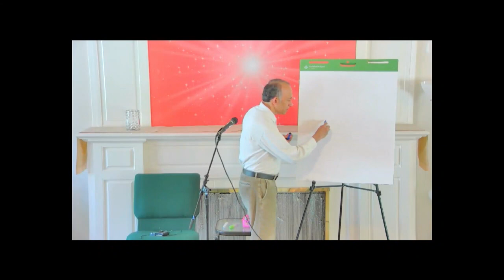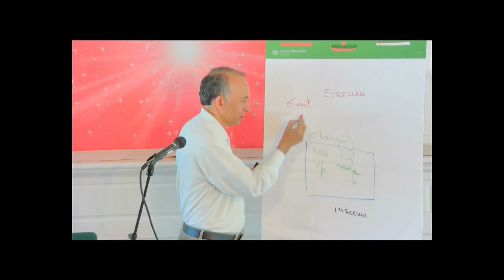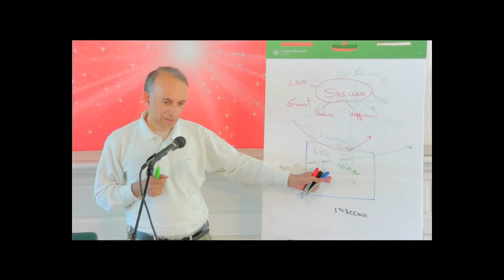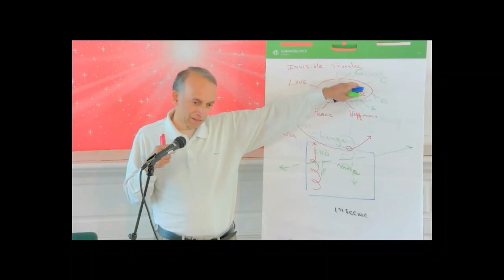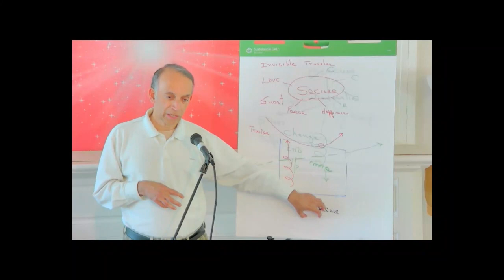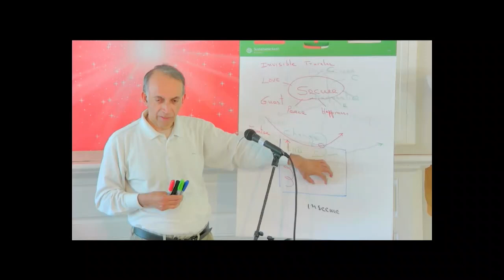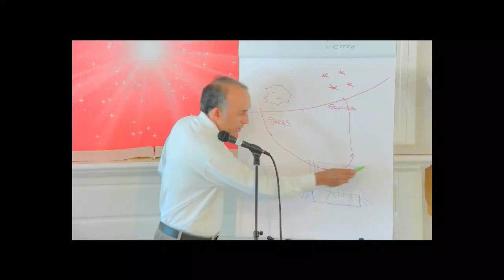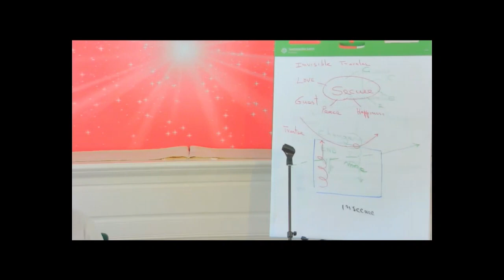Spiritual Intelligence with Prashant Kakoday Day 2 July 8 Morning Session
Spiritual Intelligence: Navigating Life's Challenges with Wisdom and Clarity
with Dr Prashant Kakoday

In today's fast-paced and often turbulent world, cultivating spiritual intelligence is becoming increasingly important. Any kind of intelligence improves the quality of your life and of those around you but spiritual intelligence enables us to understand the deeper meaning of our experiences and connect with something greater than ourselves.

By developing this aspect of our lives, we can learn to navigate life's challenges with greater wisdom and clarity, allowing us to make better decisions and experience more fulfilling lives. In this these sessions, we explore the nature of spiritual intelligence, its benefits, and practical strategies for developing it in our daily lives.

Facilitator: Dr. Prashant Kakoday has a background in surgery and integrated health. He has practiced Raja Yoga meditation with the Brahma Kumaris for 38 years, and co-ordinates the Brahma Kumaris activities in Cambridge, England.

Dr. Kakoday’s main interest is in the relationship between the psyche, emotions, behavior and health. A well known figure on the world speaker's circuit, he lectures on various topics ranging from science and consciousness to the holistic principles of life and health.  He has spoken on these subjects in many countries and institutions, including the World Health Organization and the Medical Teaching Program within the United States.